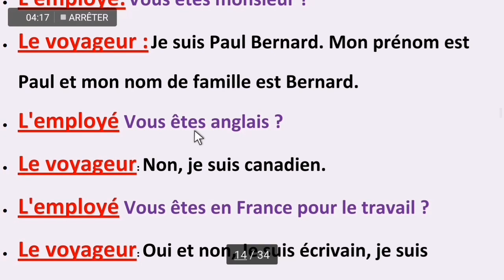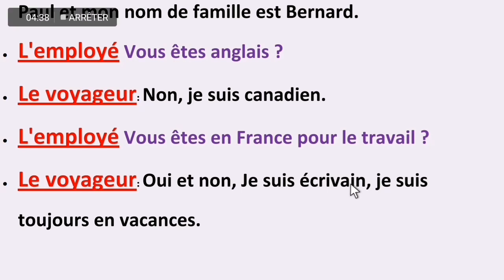تعلم الفرنسية بالمحادثات الحلقة الثانية عشر حوار في مطار فرنسا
تعلم المحادثات بالفرنسيه والعربية
تعلم الحوارات بالفرنسية
محادثات بالعربية والفرنسية
تعليم محادثة فرنسية
المحادثات الفرنسية للمبتدئين
تعليم المحادثات للأطفال
تعليم محادثات اللغة الفرنسية
محادثات فرنسية للمبتدئين والأطفال
محادثات باللغة الفرنسية مترجمة
محادثات لتعليم الفرنسية مترجمة
اتعلم الحوار والمحادثة بالفرنسيه
محادثات تعلمك اللغة الفرنسية والتحدث بها
تعلم الحديث بالفرنسيه عن طريق المحادثات
تعلم المحادثات بالفرنسيه بالصوت والصورة
تعلم 100 محادثة باللغه الفرنسيه مترجمة للعربية
محادثات رائعة لتعليم الفرنسية
محادثات سهله وبسيطة لتعلم الفرنسية
محادثات يومية مهمة
اهم 100 محادثة في اللغة الفرنسية
حوارات تعلم اللغة الفرنسية للمبتدئين والأطفال
Phonétique française
اغاني فرنسية مترجمة للعربية
اغاني فرنسية للاطفال
Chansons avec sous-titres
Chanson pour enfants
Des chansons islamiques
Apprendre la lecture syllabique
Phonétique française
تعلم الصوتيات
القرآن باللغه الفرنسيه
قصص دينية باللغه الفرنسيه 🇫🇷
اغاني فرنسية اسلامية
اناشيد اسلامية فرنسية ومترجمة للعربية
Learn french
تعليم الفرنسية عن طريق الافلام والمسلسلات والبرامج والاغاني والمحادثات